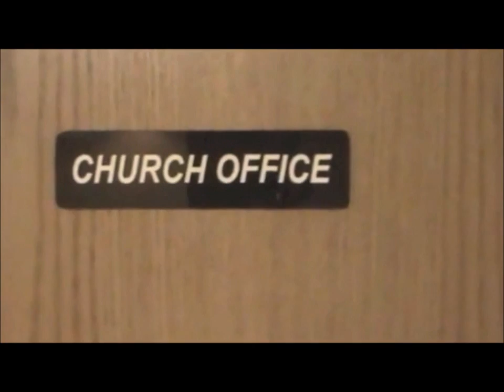The Office- Red cross blood drive